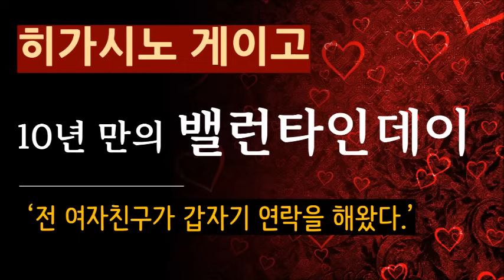(줄거리 해설과 낭독) [10년 만의 밸런타인데이_히가시노 게이고] 오래전 헤어진 그녀가 왜 갑자기 만나자는걸까? [북텔러 스칼렛] [일본 추리소설] [미스터리] (스포일러 주의)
(사은품 증정) 저희 채널에 10,000원 이상의 후원금을 보내주시는 모든 분들께 사은품을 드립니다.

사은품은 원기범 아나운서의 저서 '소통의 정석' 전자책 (e-BOOK) 파일을 보내드립니다.

원기범 아나운서는 방송 활동 뿐 아니라 전국에서 수 백회의 소통 강연을 진행해왔습니다.

본 저서에는 지상파 아나운서가 직접 강의한 소통과 스피치의 방법 등이 실려있습니다.

참여 방법

1) KB국민은행 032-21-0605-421 (예금주 원기범) 으로 후원금 입금 (10,000원 이상) 하시고

을 이메일로 보내주시면 확인 후, 답신으로 전자책 파일 송부해드립니다.
(소요 시간 최대 1일)

"유튜브의 광고 없이도 채널을 운영할 수 있도록  여러분의 따뜻한 참여 부탁드립니다^^"

[일본 최고의 베스트셀러 작가]

[북텔러 스칼렛]

[줄거리 해설과 낭독]

00:00 작품 소개
01:45 줄거리 해설과 낭독

작품 : 10년 만의 밸런타인데이
작가 : 히가시노 게이고
Photo : Pixabay

작가 소개  : 히가시노 게이고, 東野圭吾, Higashino Keigo